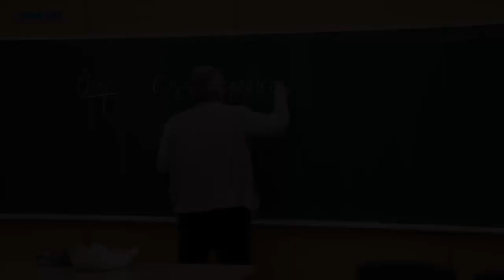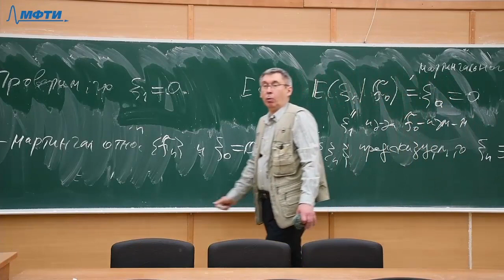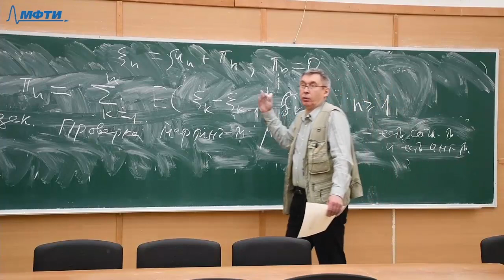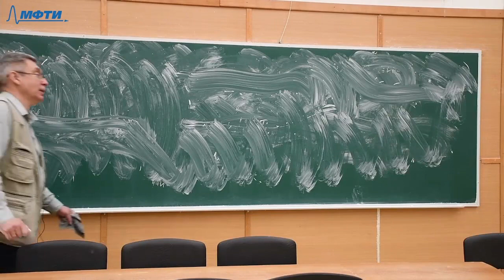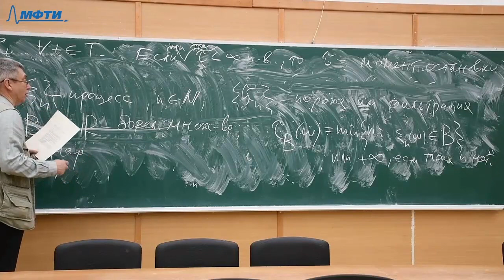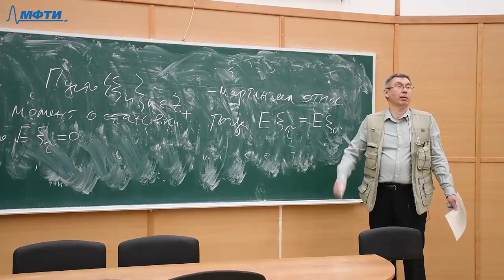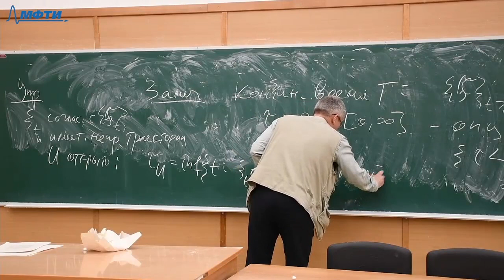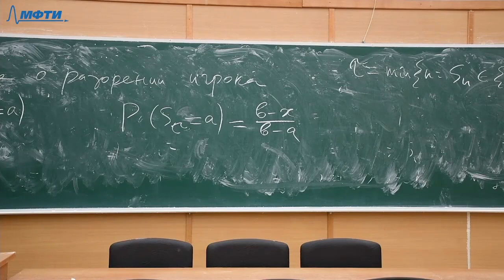Случайные процессы 8. Марковские моменты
00:00:00 - Супермартингал и субмартингал
00:14:05 - Теорема (разложение Дуба-Мейера)
00:38:11 - Марковские моменты и теорема об остановке
01:02:50 - Доказательство
01:12:50 - Теорема
01:15:45 - Задача о разорении игрока

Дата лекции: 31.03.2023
Лектор: Богачев Владимир Игоревич
Монтаж: Алексей Горбулев